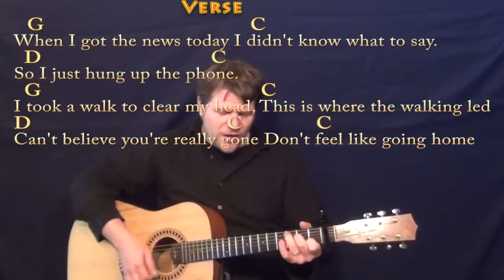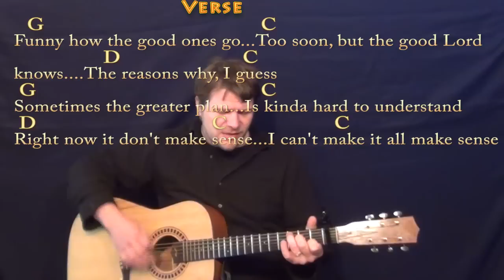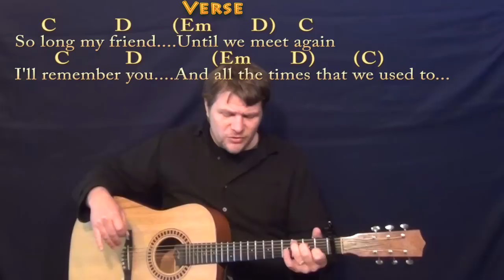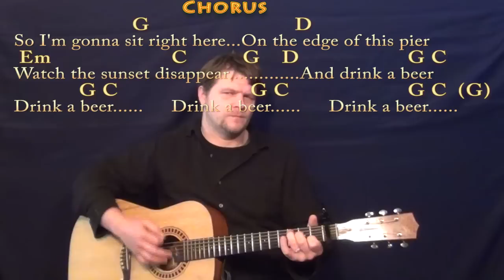Drink A Beer (Luke Bryan) Strum Guitar Cover Lesson with Chords/Lyrics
Woohootiehoo and Best of luck! TALKING WITH THE GUITAR

PLAYLISTS FROM MUNSONMUSICLIVE:
MUNSONCOVERS GUITAR LESSONS DRINK A BEER CHART ...